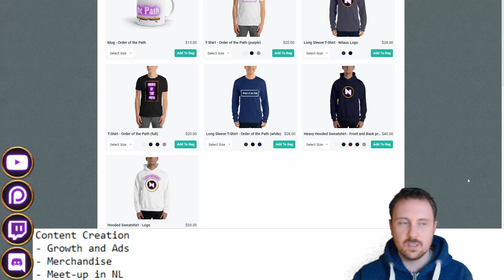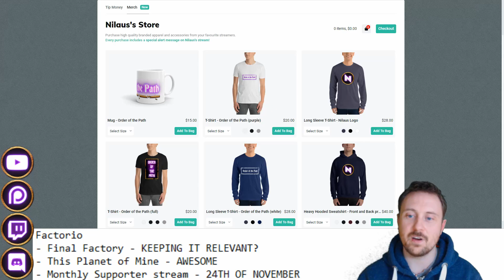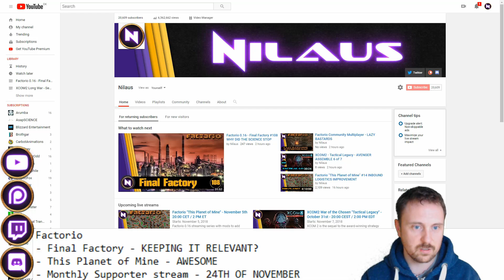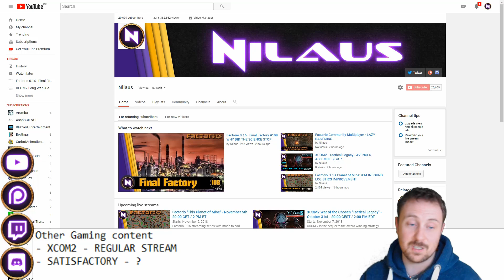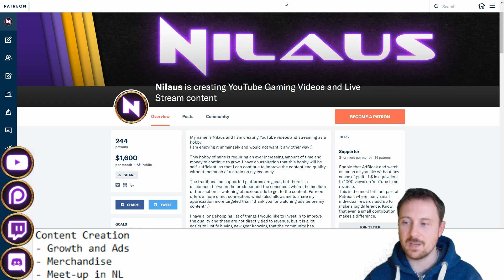Channel Update - 2018 November - MERCHANDISE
CHANNEL UPDATE
- Growth and Ads
- Merchandise
- Meet-up in NL

FACTORIO CONTENT
- Final Factory - KEEPING IT RELEVANT?
- This Planet of Mine - AWESOME
- Monthly Supporter stream - 24TH OF NOVEMBER

OTHER GAMING CONTENT
- XCOM2
- Satisfactory